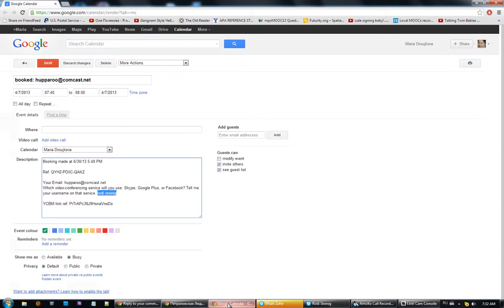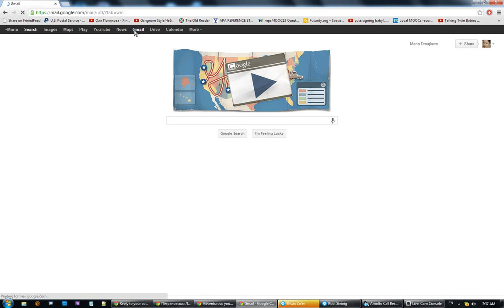mpsMOOC13 math dreams: Rodi S. and Maria D.